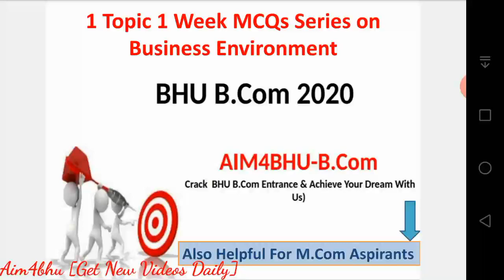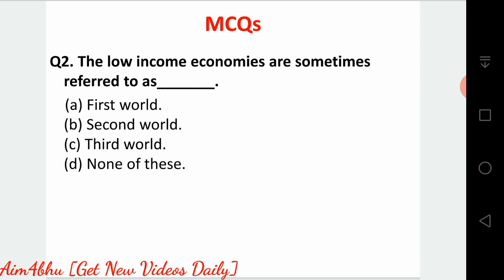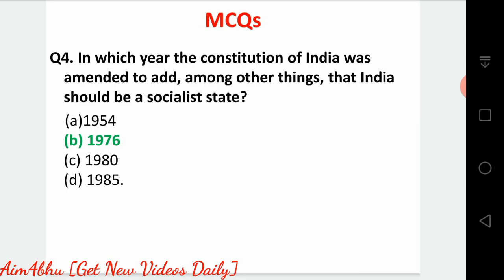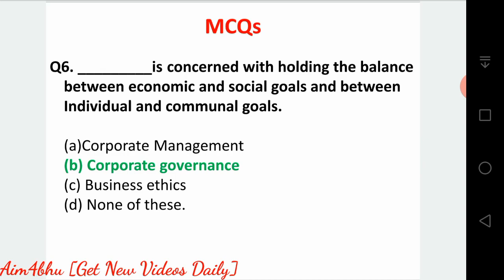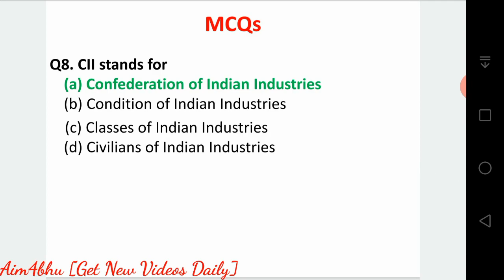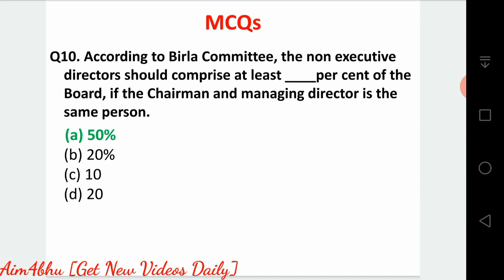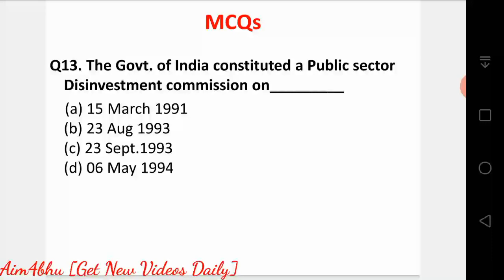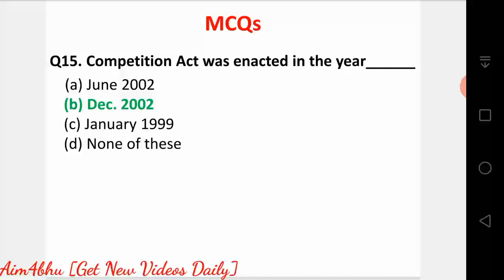BHU B.COM & M.COM ENTRANCE 2020 | BUSINESS ENVIRONMENT | 1 TOPIC 1 WEEK MCQ SERIES | Part 1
Hello Learners, In this video I have discussed MCQs based on Business Environment.. These questions are relevant for BHU B.COM aspirants as well as BHU M.COM aspirants..

I will provide MCQs daily through this weekly series of 1 Topic 1 Week MCQ Series based on Business Environment..

Go through the video and attempt all the questions.. And do not forget to mention your scores in the comment box..

Your aim is to crack the Entrance.. My aim is to help you achieve your dream..